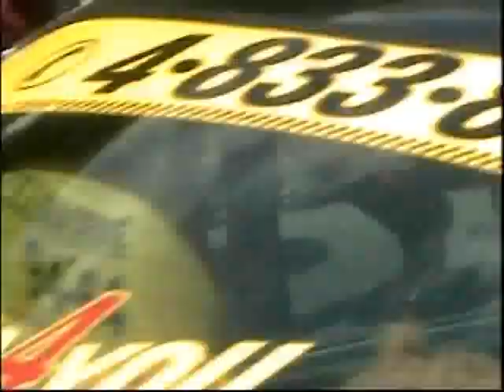'' Boże Ciało '' w Łobzie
Gra Piotr najmniejszy,  Ela w ostatnim rzędzie.